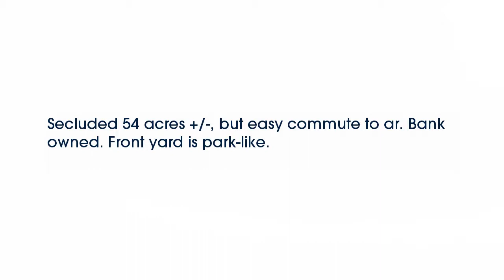Real estate for sale in Pineville Missouri - MLS# 1011196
5354 Bear Hollow Rd
Pineville Missouri 64856
MLS# 1011196

Secluded 54 acres +/- but easy commute to ar. Bank owned. Front yard is park-like.